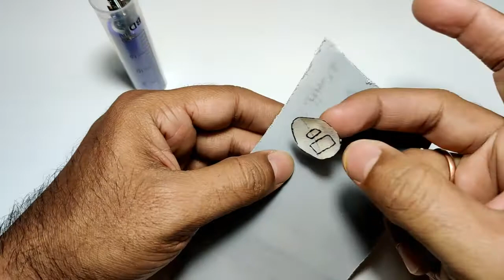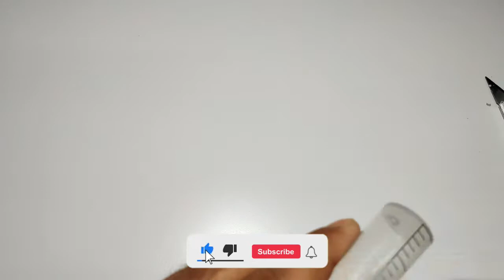How to make Simple Emergency Powerbank... DIY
Hi Friends,
This video is about How to make Simple Emergency Powerbank. We can carry this in pocket while travelling.

Material used:

1. 20ml Syringe - 1pc
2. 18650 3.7v Battery - 1pc
3. USB protection charging module - 1pc